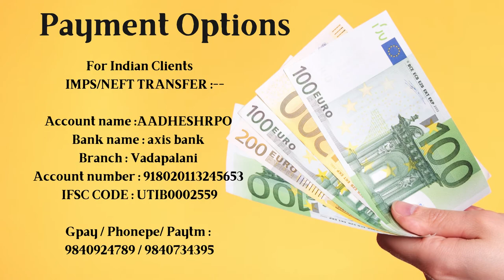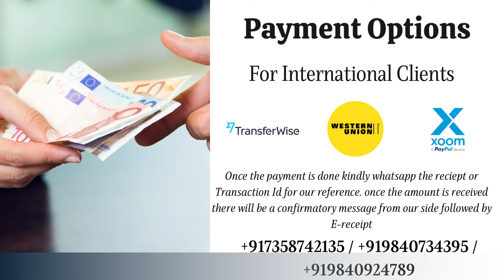Find out about Shri Sukta Homam & it's Procedure? Easy way to Please Goddess Lakshmi Watch the video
Sri Suktha homam benefits:
1.Bestows divine grace and blessings of
Goddess Laxmi.
2.It's remove your obstacles and
increase success.
3.It bestows good health, wealth, long life, peace, prosperity & contentment to the worshipper
4.For Immense Wealth & Kingly Lifestyle.
5. Good luck and immense prosperity.